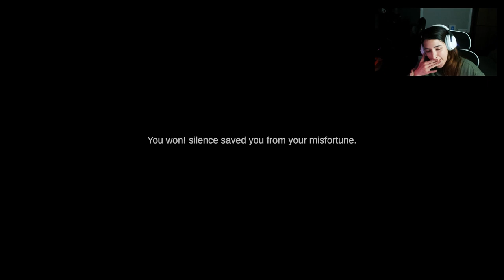Terrified in Silence || Shhh! Witch Forest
Face a terrifying experience but don't scream! If you make noise... It's game over!

I'm Josephine, I am a tropical Venezuelan girl, reactor and sassy commentator. On this channel, I do reactions, commentary, play fun video games and try new things so you don't have to. I upload usually once a week. Come and chill, you'll have a good time!